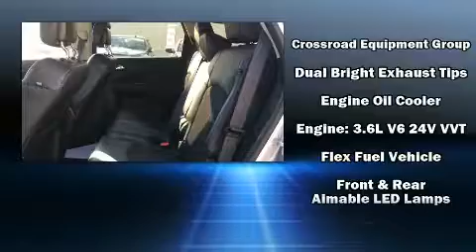2017 Dodge Journey Crossroad in Montgomery, AL 36117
Brewbaker Dodge Chrysler Jeep Ram of Montgomery
300 Eastern Blvd

Discerning drivers will appreciate the 2017 Dodge Journey. It features an automatic transmission, front-wheel drive, and a refined 6 cylinder engine. Top features include air conditioning, front and rear reading lights, adjustable headrests in all seating positions, a trip computer, an automatic dimming rear-view mirror, power door mirrors and heated door mirrors, an overhead console, and remote keyless entry. Dodge also prioritized safety and security with features such as: dual front impact airbags with occupant sensing airbag, front SIDE impact airbags, traction control, brake assist, anti-whiplash front head restraints, a panic alarm, and 4 wheel disc brakes with ABS. Various mechanical systems are monitored by electronic stability control, keeping you on your intended path. Our experienced sales staff is eager to share its knowledge and enthusiasm with you. We'd be happy to answer any questions that you may have. We are here to help you.